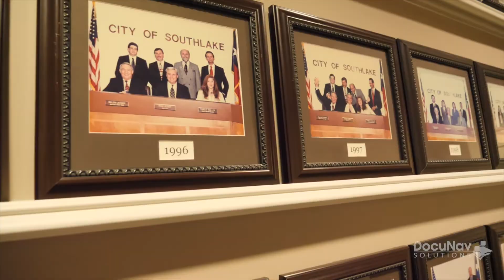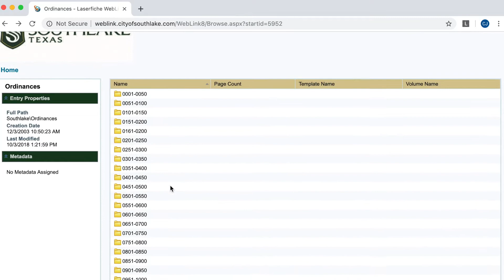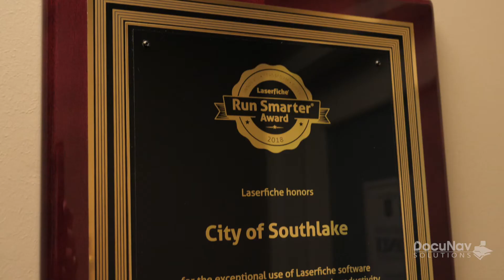City of Southlake and Laserfiche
Hear how the City of Southlake uses Laserfiche in every department to
- dramatically improve the HR process
- increase transparency for citizens